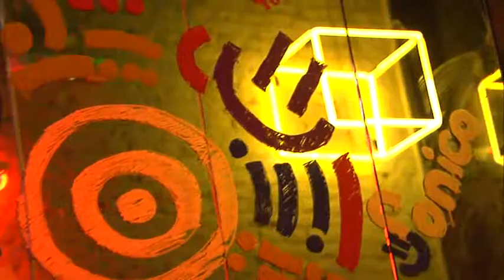Festa Sonico - Bem-vindos! - 1/6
Rodrigo Teijeiro, Tomás O'Farrell e Alexandre de Freitas mandam aos usuários brasileiros  sua saudação direto da festa de lançamento do Sonico na Volt, em São Paulo.